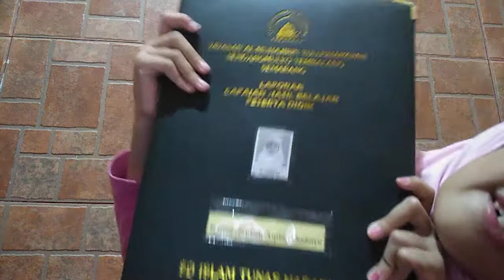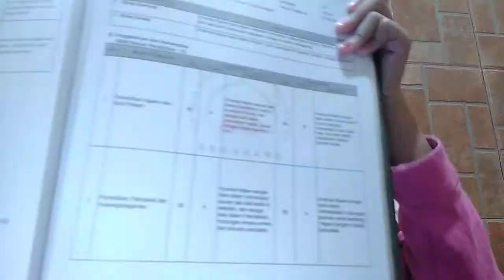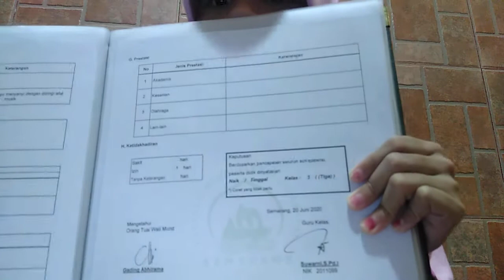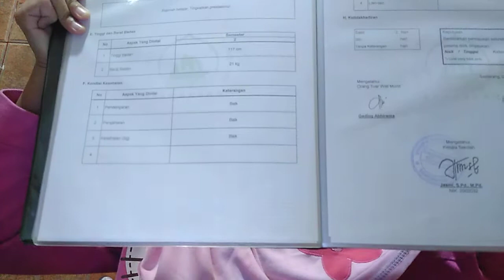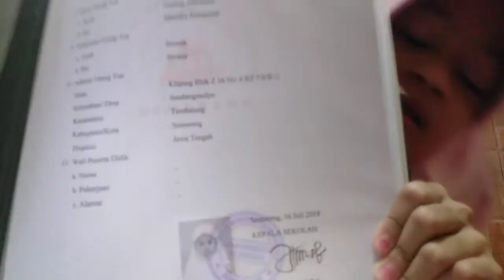terima rapot... Najwa gimana ya nilai nya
assalamualikum teman teman di video kali ini Najwa terima rapot gimana ya hasil nya..

dan jangan lupa mematuhi protokol kesehatan

1 Memakai Masker
2 mencuci tangan
3 hindari kerumunan
4 jaga jarak